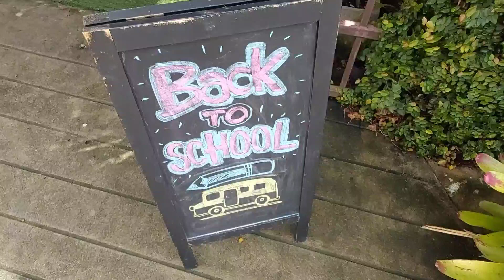14 Cafe ep.22 | Cafe Vlog Slow bar Moka pot / ASMR / vacation’s over, school is here 😝😆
@14 Cafe | Slow bar Moka pot

ขอบคุณทุกท่านที่เข้ามารับชมมากๆ นะคะ หวังว่าจะเป็นประโยชน์กับเพื่อนๆ ที่เข้ามารับชมในคลิปนี้

ฝากกดติดตาม กดไลค์ กดแชร์ เพื่อเป็นกำลังใจให้บุ๋มในการทำคลิปด้วยนะคะ